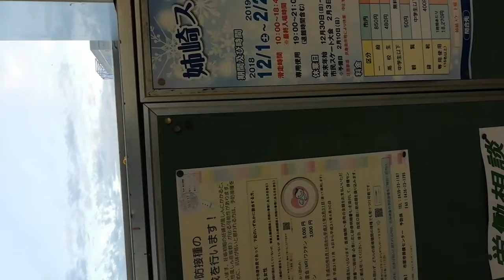五井駅で小湊鐵道の出発式n(^o^)/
だおおおっ。。。